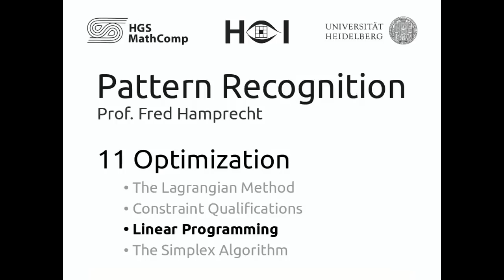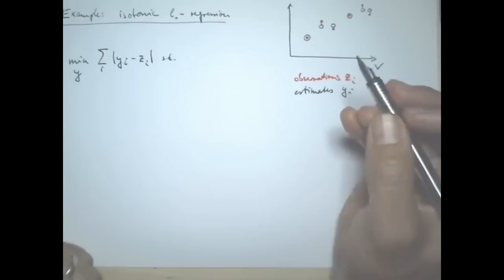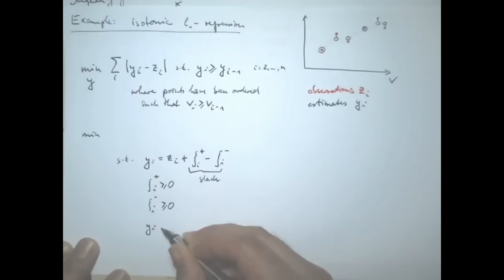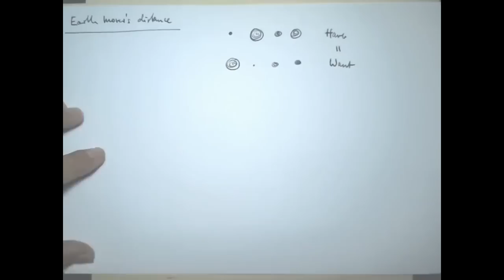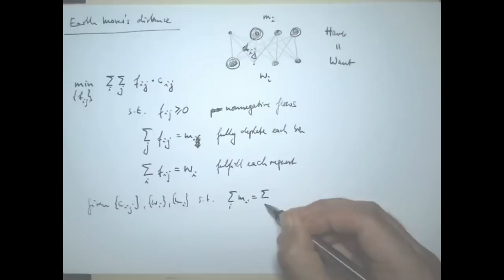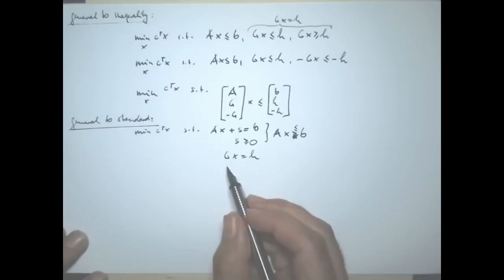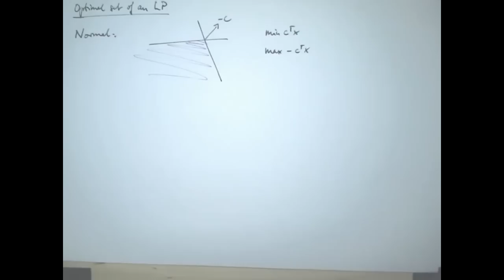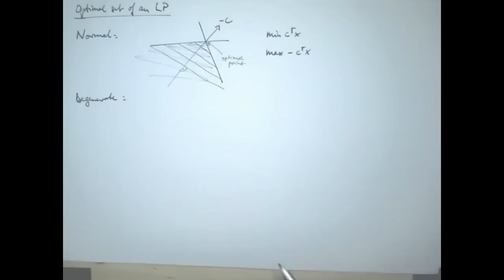11.3 Linear Programming | 11 Optimization | Pattern Recognition Class 2012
The Pattern Recognition Class 2012 by Prof. Fred Hamprecht. It took place at the HCI / University of Heidelberg during the summer term of 2012.

Contents of this recording:
linear programming
LP general form
LP inequality form
LP standard form
isotonic L1-regression
earth mover's distance
geometry of LP

Syllabus:
1. Introduction
1.1 Applications of Pattern Recognition
1.2 k-Nearest Neighbors Classification
1.3 Probability Theory
1.4 Statistical Decision Theory

2. Correlation measures, Gaussian Models
2.1 Pearson Correlation
2.2 Alternative Correlation Measures
2.3 Gaussian Graphical Models
2.4 Discriminant Analysis

3. Dimensionality Reduction
3.1 Regularized LDA/QDA
3.2 Principal Component Analysis (PCA)
3.3 Bilinear Decompositions

4. Neural Networks
4.1 History of Neural Networks
4.2 Perceptrons
4.3 Multilayer Perceptrons
4.4 The Projection Trick
4.5 Radial Basis Function Networks

5. Support Vector Machines
5.1 Loss Functions
5.2 Linear Soft-Margin SVM
5.3 Nonlinear SVM

6. Kernels, Random Forest
6.1 Kernels
6.2 One-Class SVM
6.3 Random Forest
6.4 Random Forest Feature Importance

7. Regression
7.1 Least-Squares Regression
7.2 Optimum Experimental Design
7.3 Case Study: Functional MRI
7.4 Case Study: Computer Tomography
7.5 Regularized Regression

8. Gaussian Processes
8.1 Gaussian Process Regression
8.2 GP Regression: Interpretation
8.3 Gaussian Stochastic Processes
8.4 Covariance Function

9. Unsupervised Learning
9.1 Kernel Density Estimation
9.2 Cluster Analysis
9.3 Expectation Maximization
9.4 Gaussian Mixture Models

10. Directed Graphical Models
10.1 Bayesian Networks
10.2 Variable Elimination
10.3 Message Passing
10.4 State Space Models

11. Optimization
11.1 The Lagrangian Method
11.2 Constraint Qualifications
11.3 Linear Programming
11.4 The Simplex Algorithm

12. Structured Learning
12.1 structSVM
12.2 Cutting Planes